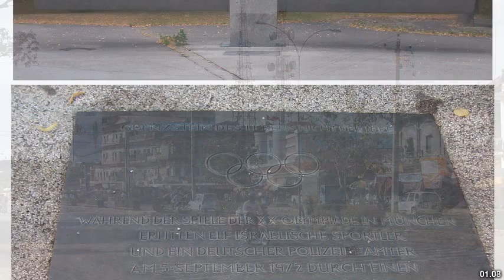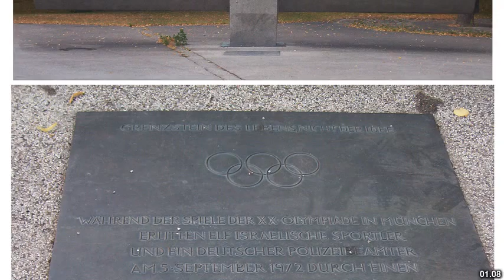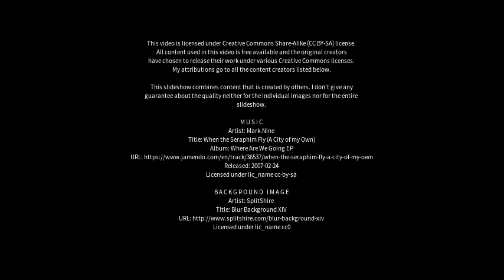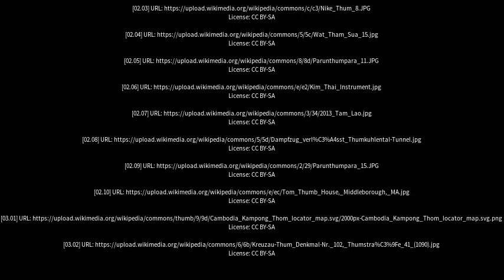Best places to visit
Best places to visit - Thum (Germany) Best places to visit - Slideshows from all over the world - City trips, nature pictures, etc.